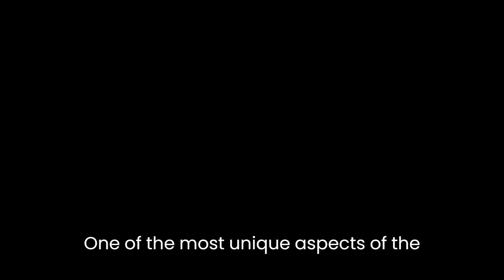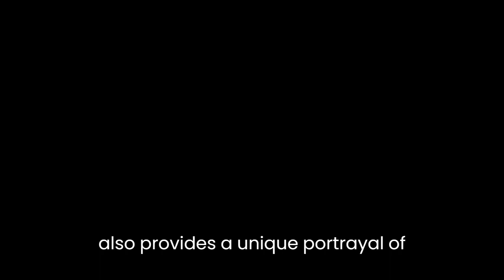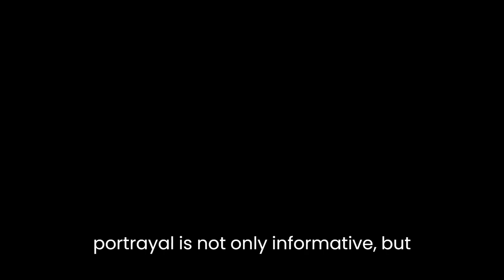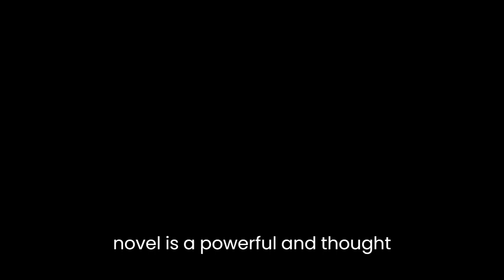"The Association of Small Bombs" By Karan Mahajan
"The Association of Small Bombs" is a novel by Karan Mahajan that tells the story of the aftermath of a terrorist bombing in Delhi, India, and how the lives of those affected are forever changed. The novel is notable for its unique blend of political and personal perspectives, its exploration of the complexities of terrorism, and its portrayal of the Indian culture and society.
One of the most unique aspects of the novel is its blend of political and personal perspectives. The novel explores the political and societal ramifications of the bombing, but it also delves deeply into the personal lives of the characters and how the bombing has affected them on a personal level. Through this blend of perspectives, the novel provides a nuanced and multidimensional portrayal of the impact of terrorism on individuals and society.
Another unique aspect of the novel is its exploration of the complexities of terrorism. The novel does not present a simplistic or one-dimensional portrayal of terrorism or those who engage in it, but instead delves into the motivations, ideologies, and personal stories of the characters involved in the bombing. Through this exploration, the novel provides a thought-provoking examination of the complexities of terrorism and the ways in which it affects individuals and society.
The novel also provides a unique portrayal of Indian culture and society. Through its depiction of the diverse and complex landscape of Delhi, the novel provides a rich and nuanced portrayal of Indian culture, traditions, and societal issues. This portrayal is not only informative but also adds depth and texture to the story and the characters, making it more relatable to the readers.
The novel also employs a non-linear narrative structure that adds depth and complexity to the story, by jumping back and forth in time, it allows the reader to understand the events that led to the bombing and the impact it had on the characters. This structure also highlights the way in which the bombing has forever altered the lives of the characters, and how they continue to be haunted by the event even years later.
In conclusion, "The Association of Small Bombs" is a novel that is unique for its blend of political and personal perspectives, its exploration of the complexities of terrorism, and its portrayal of Indian culture and society. The novel provides a thought-provoking examination of the impact of terrorism on individuals and society, and the way it forever alters their lives. The non-linear narrative structure adds depth and complexity to the story, and provides a nuanced and multidimensional portrayal of the event and the characters. The novel is a powerful and thought-provoking exploration of the human experience and the impact of terrorism on the human psyche.